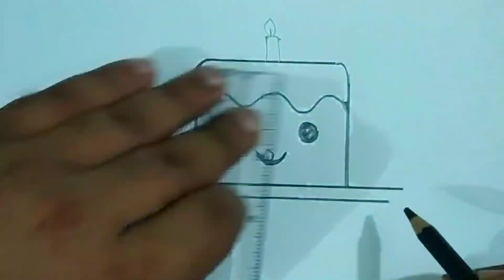How to draw a candle | Kids Drawing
I am an artist and dad of two sons, on my channel I draw and paint simple drawings and paintings for everyone: beginners, children and their parents, every my video is hand-made unique painting or drawing with different techniques: acrylic, watercolor, oil pastel, glitter, markers, pencils and other.